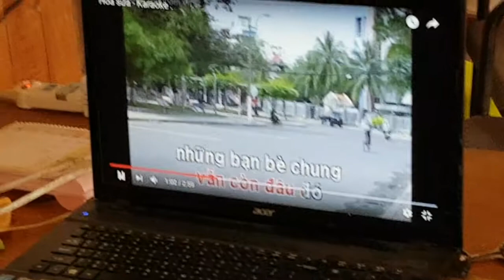不可能你忘記我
ㄕㄧㄚˋ（嚇）死人的阿欣——karaoke篇
涼井人文咖啡第一次當karaoke用，是因為那個嚇死人的女生——我們的內務府總管，從越南來的阿欣……
套用她的越南口音「ㄕㄧㄚˋ死人」——我已經被她嚇到很多很多很多次了——以後會陸續寫……
今天只是她在咖啡亭旁邊幫忙打掃，我靈機一動，抓了一首越南歌叫她唱，偷偷用手機側錄的！
她說唱錯好幾個地方，堅持不肯讓我po網！我說沒有關係嘛……下次再正式錄音喔〜〜
ps：她說歌名叫做「花奶」，關鍵語句是「不可能你忘記我」。我聽不懂，只知道唱得很好！你覺得呢﹖